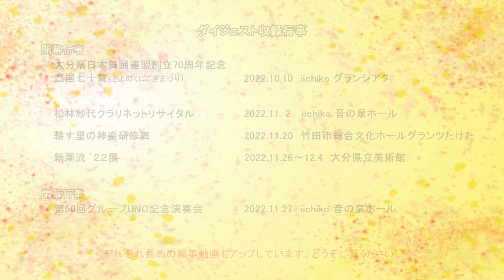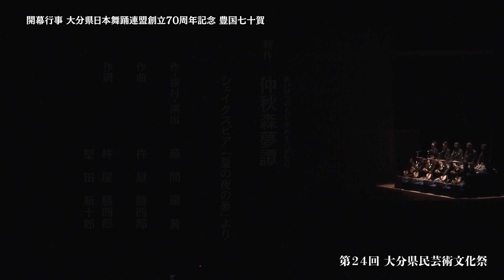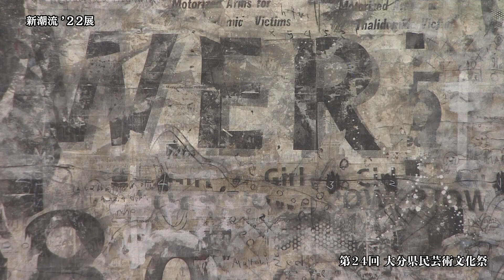第24回大分県民芸術文化祭ダイジェスト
ダイジェスト収録行事

開幕行事
大分県日本舞踊連盟創立70周年記念  豊国七十賀（とよのくにこきまつり）
                                                                         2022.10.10 iichiko　グランシアタ
松林紗代クラリネットリサイタル　 　     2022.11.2 iichiko　音の泉ホール
耕す里の神楽研修舞    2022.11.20　竹田市総合文化ホールグランツたけた
新潮流’22展　　　　 　　　　　　　　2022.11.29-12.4　大分県立美術館
閉幕行事    第50回グループUNO記念演奏会
                                                                        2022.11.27　iichiko音の泉ホール

 ※それぞれ長めの編集動画もアップしています。